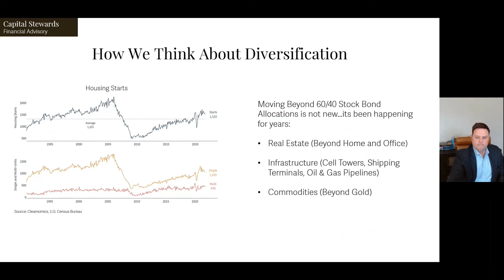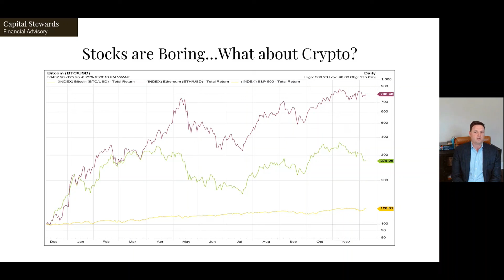Portfolio Diversification in 2022 - Including Crypto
Where else to invest besides bonds? We explore investing in low interest rate and rising interest rate environments. New asset classes like real estate, commodities and real assets. We discuss moving beyond traditional fixed-income and investing in data centers, infrastructure, cell towers, industrial materials and other assets. We also talk through key principles for investing in cryptocurrencies, like bitcoin and etherum.

Capital Stewards, LLC is a registered investment advisor. Any commentary is provided for general information and educational purposes only and should not be construed as specific investment, tax or legal advice. Instead, readers should make an independent assessment of the information and determine if any content mentioned  is appropriate for their personal situation. Past performance of market results is no assurance of future performance. This information has been obtained from sources deemed reliable but is not guaranteed.